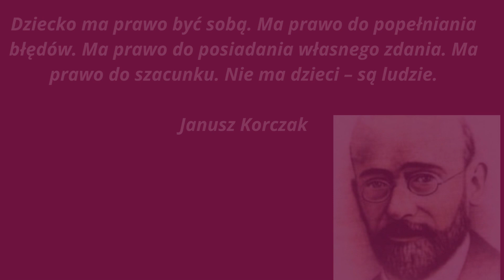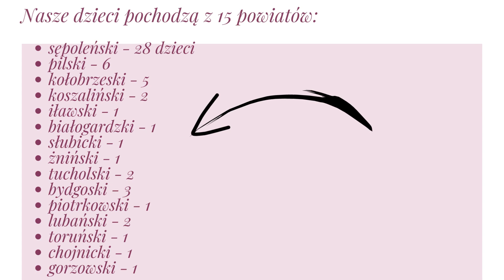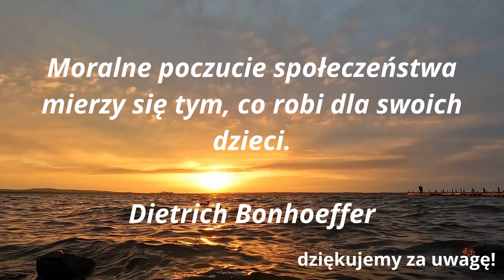Sprawozdanie z działalności Centrum Administracyjnego Domów Dla Dzieci w Więcborku